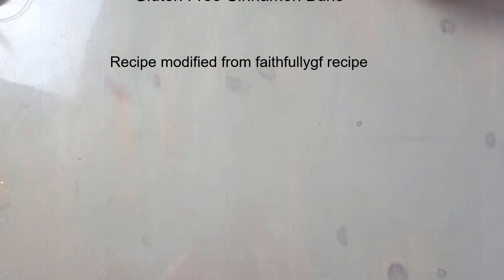Soft Gluten Free Cinnamon Bun Recipe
These are the softest gluten free cinnamon buns I have ever had. Delicious with or without icing.

Bottom of the pan mixture-4 Tbsp melted butter, 1/2 cup brown sugar, 2 Tbsp corn syrup, 1 tsp vanilla extract, 2 Tbsp cream

Filling- 2 Tbsp soft butter, 3/4 cup brown sugar, 4 tsp ground cinnamon

Dough - 1 and 2/3 cup white rice flour, 1/3 cup tapioca starch, 1 cup potato starch, 1 Tbsp xanthan gum, 1 Tbsp yeast, 3 Tbsp white sugar, 1/2 tsp salt, 1/4 cup skim milk powder, 1 tsp baking powder, 1/4 cup softened butter, 1/2 cup warm water, 1 egg, 3/4 cup warm milk, 2 Tbsp oil, 1 tsp apple cider vinegar, 1 tsp vanilla extract

Icing- 6 Tbsp softened butter, 4 Tbsp softened cream cheese, 1/2 tsp vanilla extract, 1 tsp milk